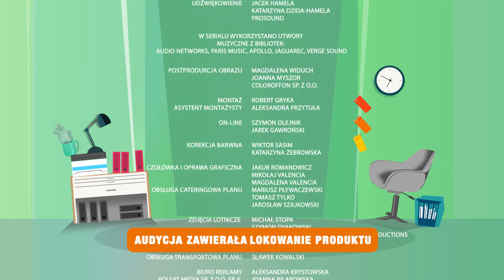Dwoje we Troje odc. 28 "Podwyżka"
obsada: Marieta Żukowska, Marek Kaliszuk, Katarzyna Ankudowicz, Paweł Koślik
scenariusz: Mariusz Kuczewski
reżyseria: Tomasz Konecki
zdjęcia: Tomasz Madejski
montaż: Robert Gryka
pomysł serialu i produkcja: Rafał Kolikow, Krzysztof Landsberg